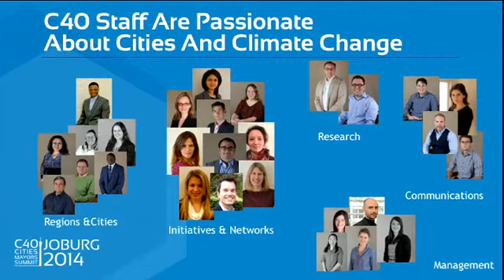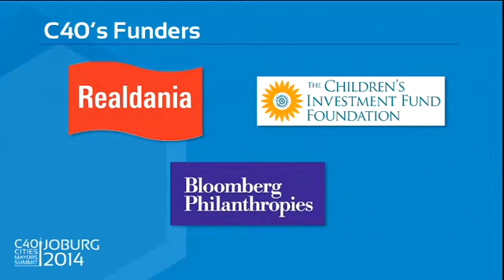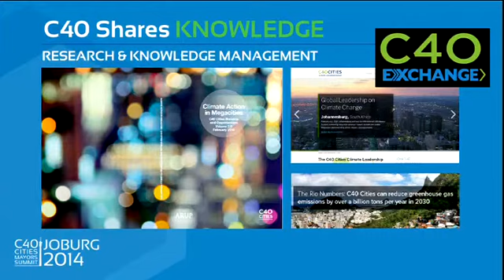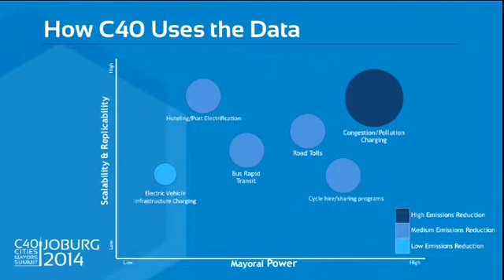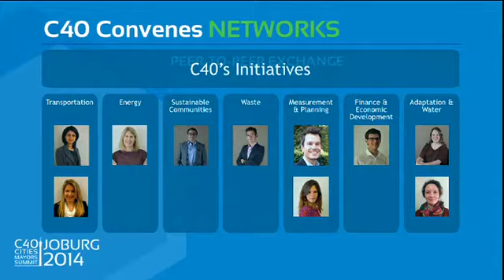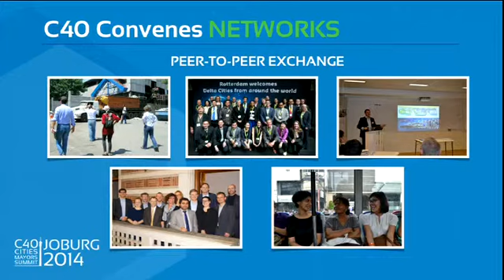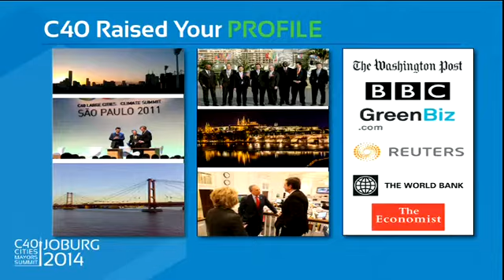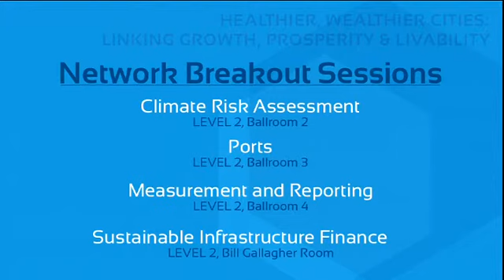C40 Mayors Summit Plenary Session 4 - Joburg 2014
Plenary Session 4: Healthier, Wealthier Cities: Linking Growth, Prosperity & Livability

-Mayor Guy Morin, President of the Executive Council, Canton of Basel-Stadt, City of Basel
-Executive Mayor Mpho Parks Tau, City of Johannesburg
-Mayor Gregor Robertson, City of Vancouver
Hon. Minister Trevor A. Manuel, MP Minister and Chairperson of the National Planning Commission, South Africa
Moderator: Jay Carson, Bloomberg Philanthropies